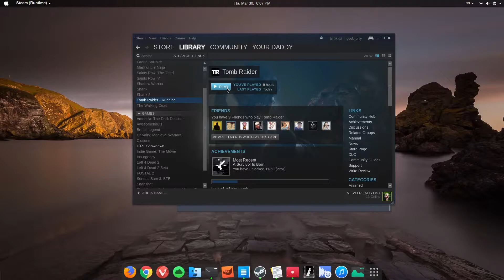Tomb Raider [i54440+RX460][High@1080p] - Linux Antergos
Tomb Raider on Linux Antergos
Intel 4440
RAM 12 GB
RX460
OS Antergos+Gnome
Opensource Driver